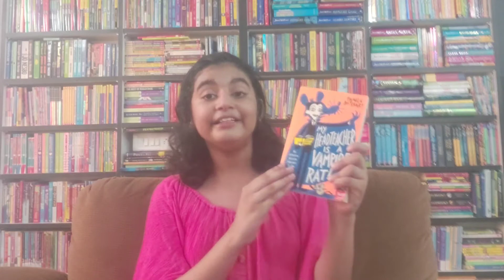Pamela Butchart's Baby Aliens Series | Funny & Easy Books For Reluctant readers | Booktuber Stasha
Pamela Butchart's Baby Aliens Series | Funny & Easy Books For Reluctant readers | Booktuber Stasha - Baby Aliens series is extremely funny. You should not miss it if you like to read hilarious text.

I am a 10-year-old voracious reader who loves to be around books, talk about them and inspire others to read. And in this pursuit, I love to record videos of my reviews, recommendations and challenges that I keep taking from time to time.

2. Bookish Tags and Challenges

3. Word of the Day

8. Best Books of the Month (2021)